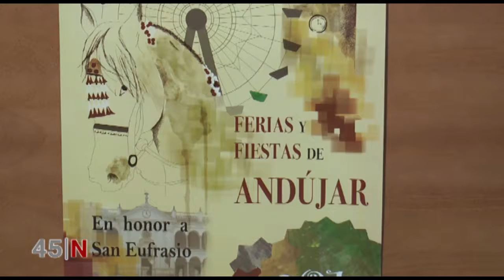Programación y actividades para la feria de Septiembre de Andújar canal 45 tv